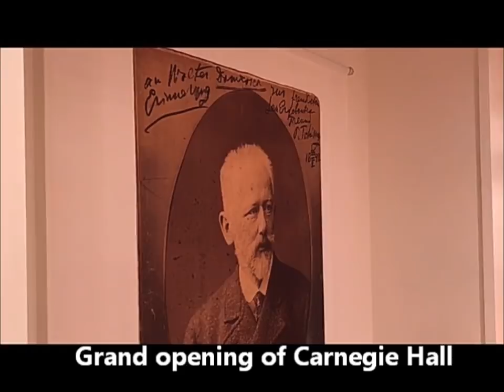Full vlog by Matsuev from New York and Carnegie Hall with English subtitles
Denis Matsuev on his concert in Carnegie Hall in 2018